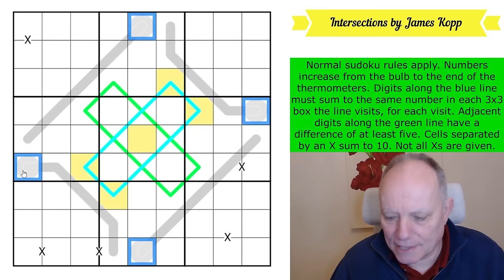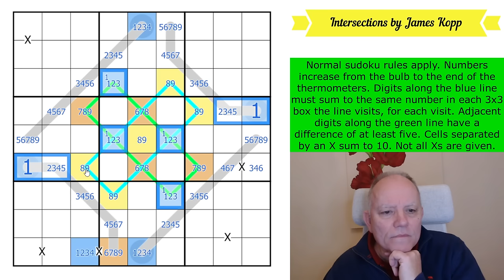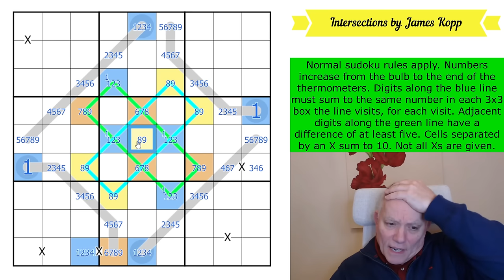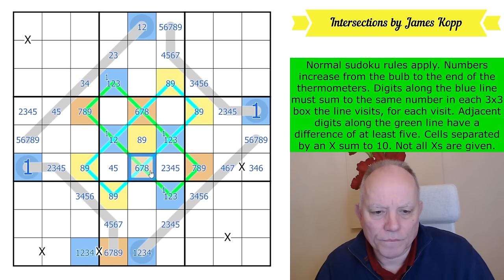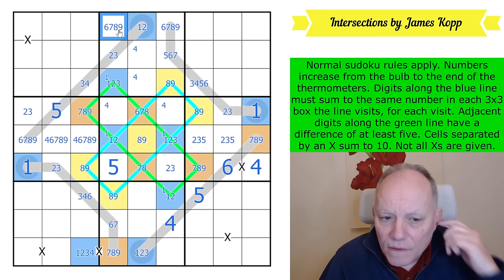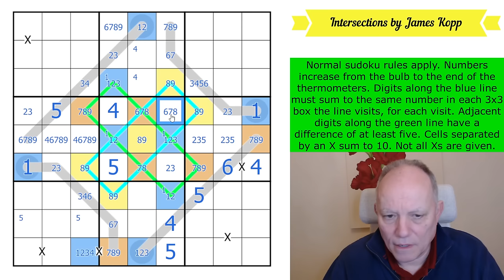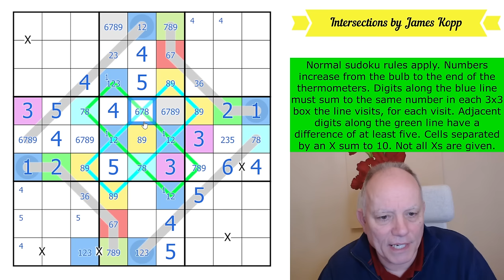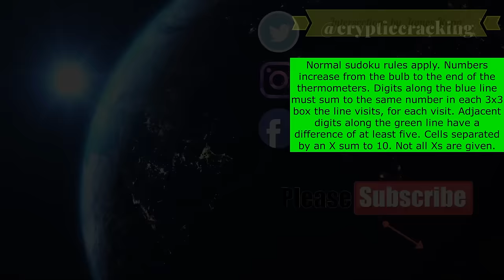When Worlds of Blue & Green Collide ...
Normal sudoku rules apply. Numbers increase from the bulb to the end of the thermometers. Digits along the blue line must sum to the same number in each 3x3 box the line visits, for each visit. Adjacent digits along the green line have a difference of at least five. Cells separated by an X sum to 10. Not all Xs are given.

The Lines Sudoku pack joins Domino and two volumes of GAS puzzles in our own Sudoku App. Lines includes 100 puzzles based on our favourite line-based variants, such as German Whispers, Region Sum lines, and many more! The app also contains free puzzles, including a fantastic set of 23 puzzles in the 500k Subscriber celebration pack. All the puzzles are hand-crafted by us and some of the best constructors in the world, with hints by Simon and Mark.

We have other apps featuring many other constraints. All our apps contain handmade sudoku puzzles by ourselves and many of the best constructors in the world, tested and hinted by Simon and Mark.  or search for Cracking the Cryptic and the app name on your favourite app provider: Classic, Killer, Chess, Miracle, Thermo, Arrow, Sandwich, Domino and GAS 1 and 2, and brand-new Lines.

▶Credits◀
SOFTWARE: Thanks to Sam Cappleman-Lynes and Sven Neumann
Logo: Melvyn Mainini
Opening Credits: Joel Blundell

▶ Contents ◀
0:00 Theme Music & News around the channel
1:58 Rules of today’s puzzle
3:03 Start Of Solve - Let's Get Cracking!